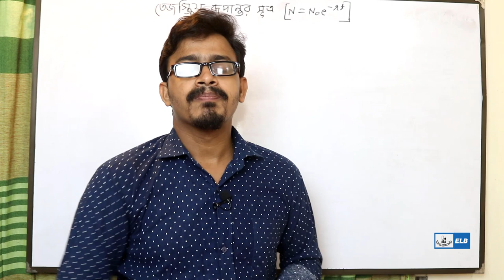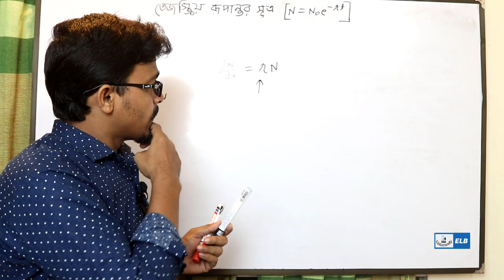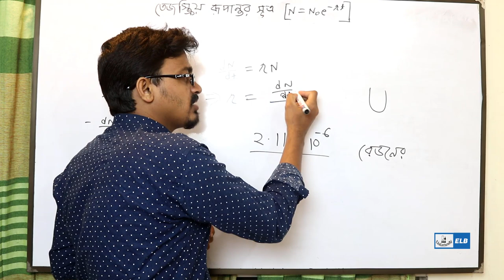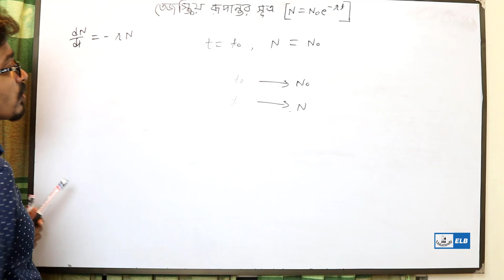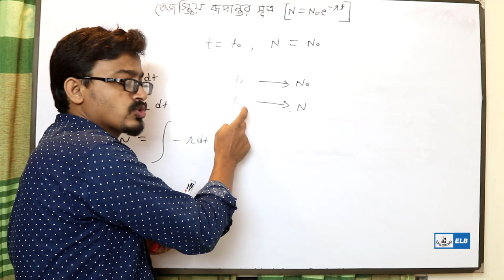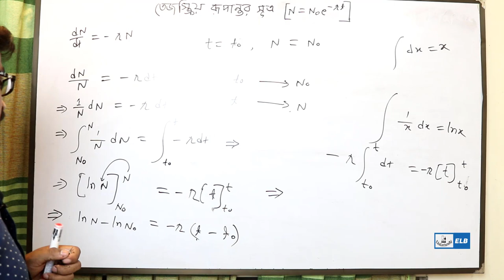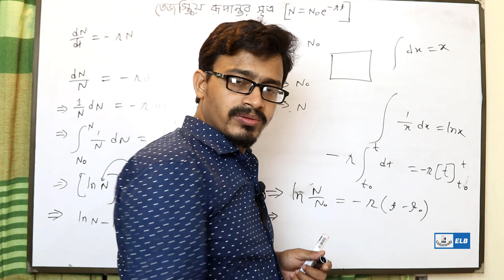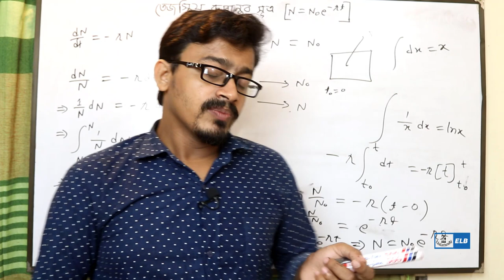তেজস্ক্রিয় রূপান্তর সূত্র | Radioactive Transformation | HSC Physics 2nd Paper